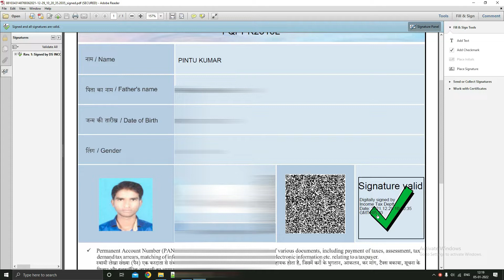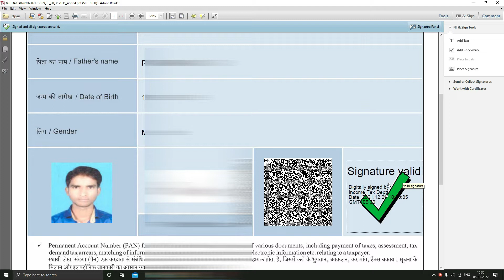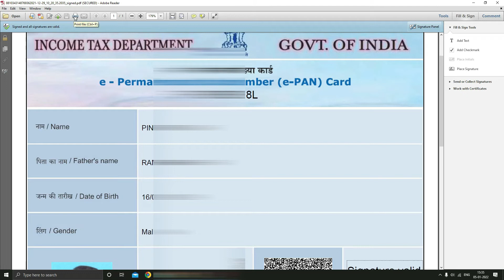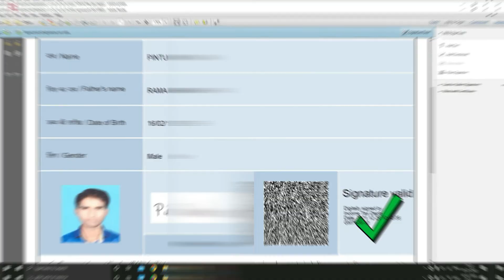Pan Card Me Signature Verify Kaise Kare | Pan Card Signature Verification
Pan Card Me Signature Verify Kaise Kare | Pan Card Signature Verification Pancardverify How To Verify Pan Card Signature in Mobile